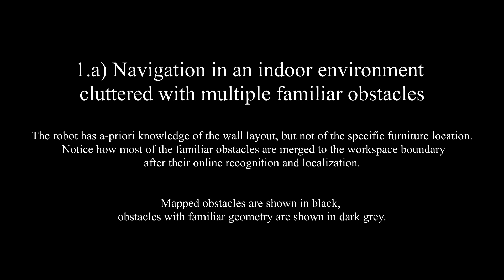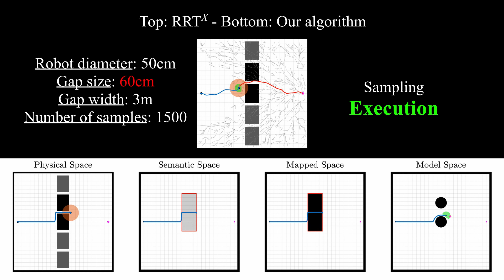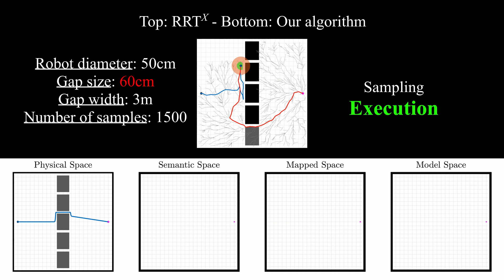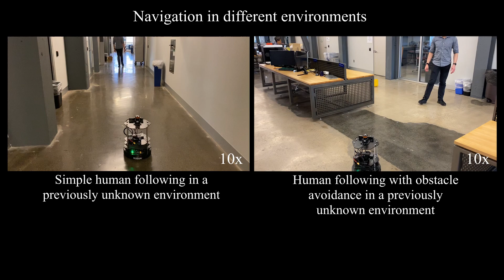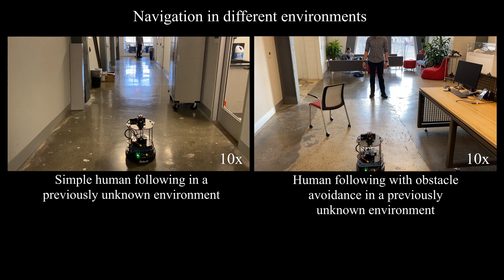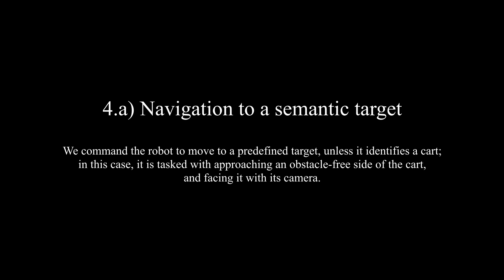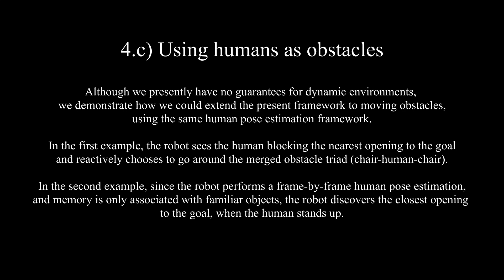Reactive Semantic Planning in Unexplored Semantic Environments Using Deep Perceptual Feedback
IEEE Robotics and Automation Letters (RA-L), 2020
Authors: Vasileios Vasilopoulos, Georgios Pavlakos, Sean L. Bowman, J. Diego Caporale, Kostas Daniilidis, George J. Pappas, Daniel E. Koditschek
DOI: 10.1109/LRA.2020.3001496

This paper presents a reactive planning system that enriches the topological representation of an environment with a tightly integrated semantic representation, achieved by incorporating and exploiting advances in deep perceptual learning and probabilistic semantic reasoning. Our architecture combines object detection with semantic SLAM, affording robust, reactive logical as well as geometric planning in unexplored environments. Moreover, by incorporating a human mesh estimation algorithm, our system is capable of reacting and responding in real time to semantically labeled human motions and gestures. New formal results allow tracking of suitably non-adversarial moving targets, while maintaining the same collision avoidance guarantees. We suggest the empirical utility of the proposed control architecture with a numerical study including comparisons with a state-of-the-art dynamic replanning algorithm, and physical implementation on both a wheeled and legged platform in different settings with both geometric and semantic goals.

This work was supported by AFRL grant FA865015D1845 (subcontract 669737-1), AFOSR grant FA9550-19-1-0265 (Assured Autonomy in Contested Environments), and ONR grant # N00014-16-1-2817, a Vannevar Bush Fellowship held by the last author, sponsored by the Basic Research Office of the Assistant Secretary of Defense for Research and Engineering. The authors thank Diedra Krieger for assistance with video recording.